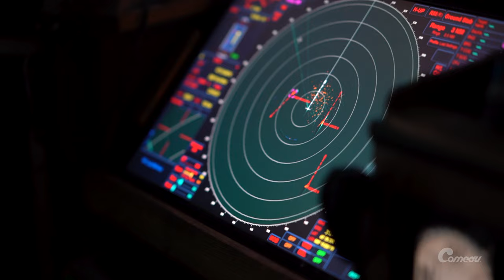Celebrating 75 Years - Comeau (Extended Cut)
In celebration of Comeau's Sea Foods 75th anniversary, Comeau's would like to take this opportunity to thank all staff for their hard work, commitment and dedication throughout the years.  This exciting milestone is made possible by a strong team as well as the continued support from our wonderful customers. Here's to another 75 years!

Please Note: COVID-19 safety protocols were followed during the making of this video.  Some footage was produced prior to the mask mandate.

Music Copyright Code: O4OVOOQPHMMRJH1E